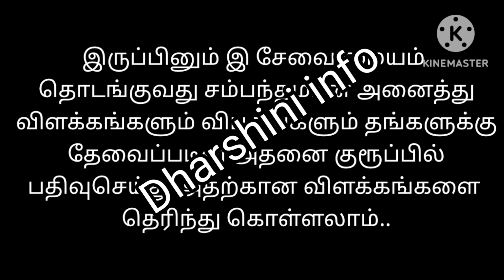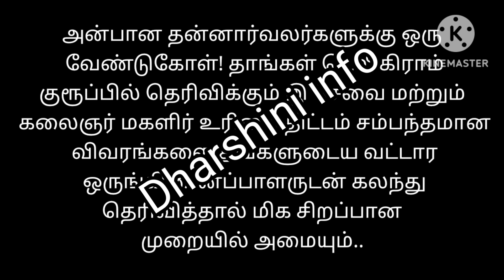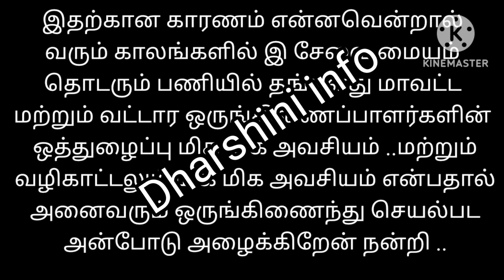ITK e-sevai update & உரிமை தொகை கிடைக்காதவர்கள் என்ன செய்ய வேண்டும்?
ITK VOLUNTEERS TN TELEGRAM LINK